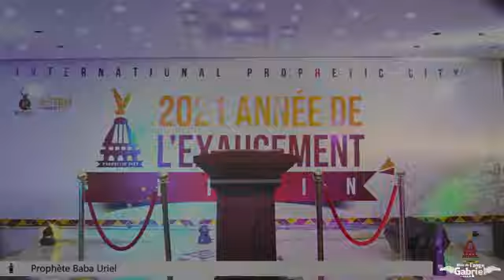SOIREE PROPHETIQUE VENEZ VOIR UN HOMME QUI M'A DIT TOUT CE QUE J'AI FAIT - PROPHETE BABA URIEL.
SOIREE PROPHETIQUE
🔷MOIS DE L'ANGE GABRIEL🔷
Tous les Vendredis 18HOO GMT et les Dimanches 9HOO GMT du Mois de Juin.
Thème: VENEZ VOIR UN HOMME QUI M'A DIT TOUT CE QUE J'AI FAIT.
EN DIRECT DE INTERNATIONAL PROPHETIC CITY
AVEC LE PROPHETE BABA URIEL.
▪️Western union / Money gram: ZADJE ZOUZOUA STEPHANE ELIEL
▪️Orange Money:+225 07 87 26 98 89
▪️MTN Money:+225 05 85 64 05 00